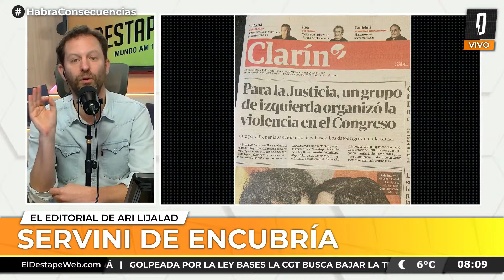SERVINI DE ENCUBRÍA | Editorial de Ari Lijalad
#​HabráConsecuencias por

PROGRAMACIÓN
6 a 7 - Es Muy Temprano, con Nicolás Esquibel y Lucía Rodríguez Bosch.
7 a 9.30 - Habrá Consecuencias, con Ari Lijalad.
9.30 a 11 - El Pase con Roberto Navarro, Ari Lijalad, Laura Carpineta, Nico Lantos y Adrián Murano.
11 a 13 - Navarro 2027, con Roberto Navarro.
13 a 14 - Verdades Afiladas, con Adrián Murano.
14 a 17 - Pase lo que pase, con Darío Villarruel.
17 a 19 - Palo y zanahoria, con Mariano Martín.
19 a 22 - Argentina Política, con Carla Pelliza, Jonathan Heguier y El Profe Romero.